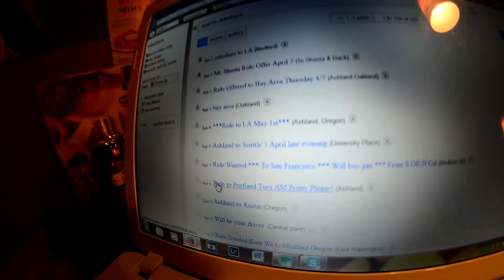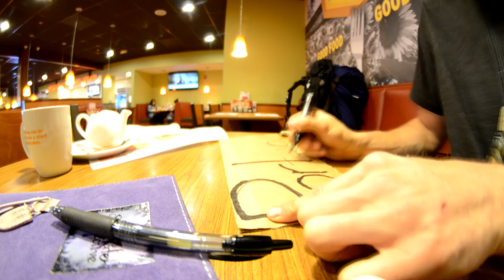A Limo Picked Me Up Hichhiking!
VLOG Episode 01. Stuck in S. Oregon with out a ride or a phone! And then a Limo picked me up!